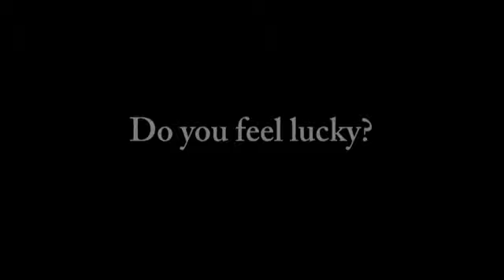What if golf holds the key to your early retirement?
If you think about it, golfers are remarkably successful. They reach their targets time and time again, in succession, regardless of their ability. In "18 Holes to Early Retirement, Rick Hoogendoorn looks at the various elements of golf which contribute to this remarkable effectiveness, and then suggests these same elements can be employed in one's retirement planning. Rick is a former television news and sports reporter, a former financial planner, a former improv actor, and an award winning golfer (cough!). He currently resides in Victoria, British Columbia where he is a real estate agent along with his spouse, Cheri Crause.